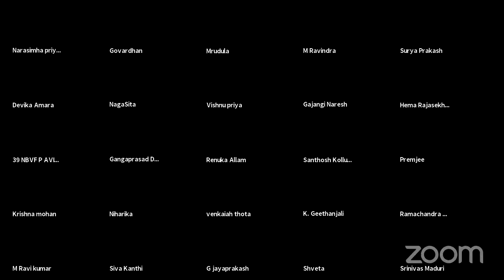Spine twist movements by Acharya Shashikant Sharma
Acharya Shashikant Sharma Hyderabad, for appointment details whatsup 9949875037